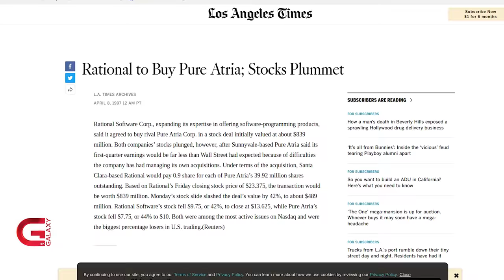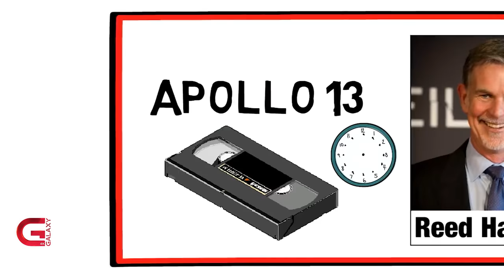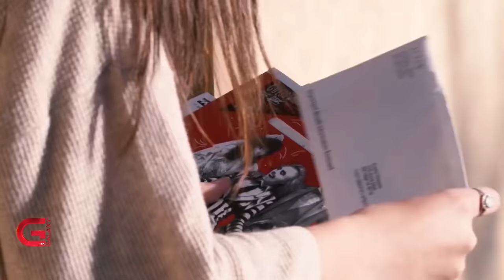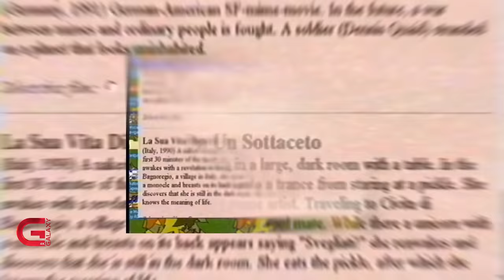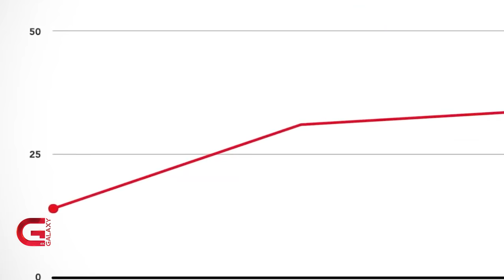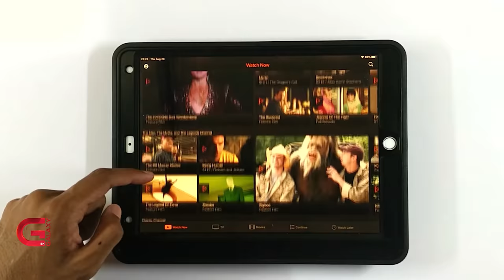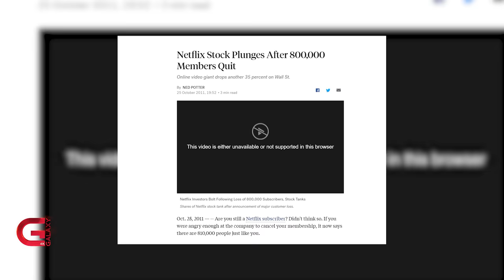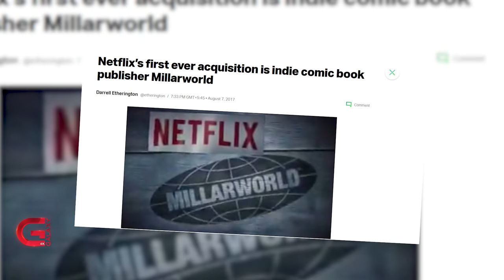Netflix को सुरुवात कसरी भयो? Story of Netflix | Tech Arena | Ep 21